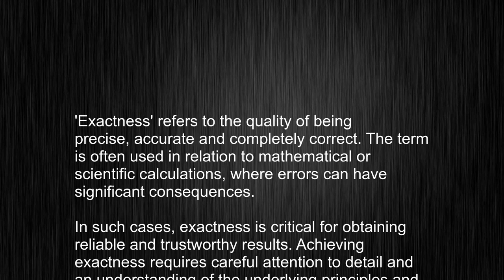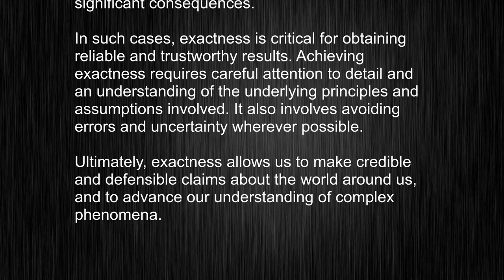What's the meaning of "exactness", How to pronounce exactness?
This video tells you what "exactness" means, how to pronounce it, provides a pronunciation guide and an accurate definition.
   00:00 Pronunciation
   00:24 Meaning

   - What is the meaning of exactness
   - How to say exactness
   - What is the definition of exactness
   - How to pronounce exactness

   Visit our free audio/video dictionary tutorial to learn how to correctly pronounce words/names and to learn their meanings, definitions, just like exactness definition and meaning in Merriam-Webster, exactness definition and meaning in Collins English Dictionary, exactness definition and meaning in The Oxford English Dictionary, exactness definition and meaning in Longman Dictionary of Contemporary English, exactness definition and meaning in Cambridge Advanced Learner's Dictionary, and more.